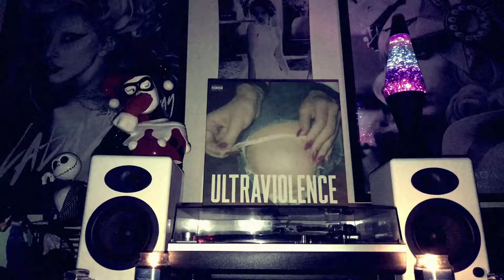Lana Del Rey Ultraviolence West Coast